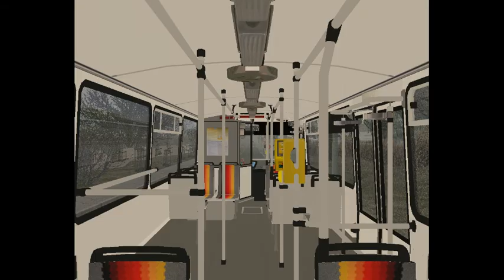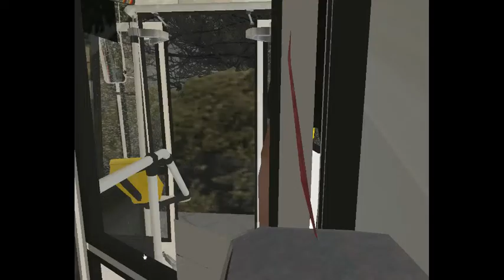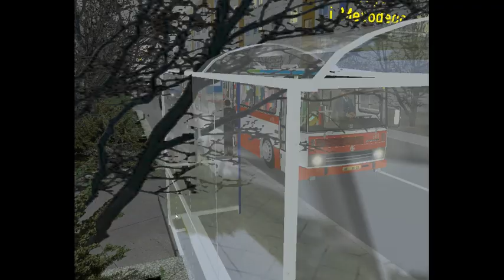OMSI 2 Karosa B741 DPP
Vitajte u nového videa z hry OMSI 2 a dnes pôjdeme z Pražskou Karosou B741 :) Prepáčte za horšiu kvalitu videa :(
Mapa (MAP) : Projekt Szczecin
Autobus (BUS) : Karosa B741 DP Praha